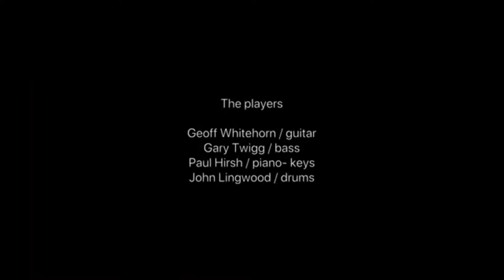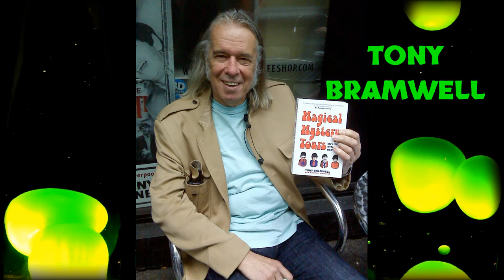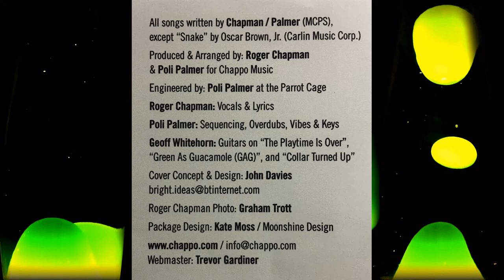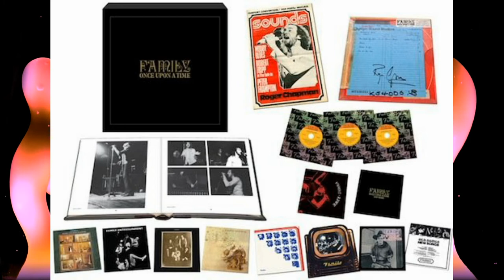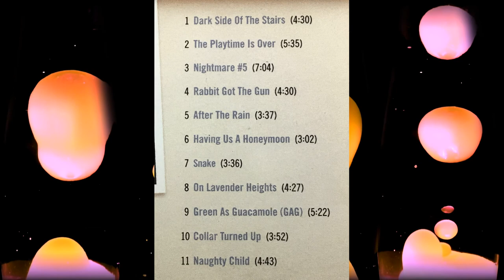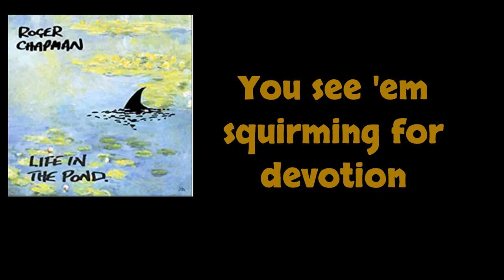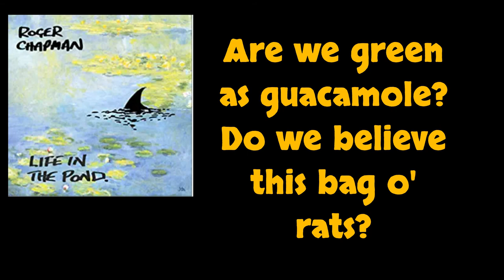ROGER CHAPMAN 2021 INTERVIEW ~ PlanetLudwig.com (Steve Ludwig's Classic Pop Culture # 166)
**The video and audio used during this interview are done so with the kind permission of their co-writer & co-producer, the subject of the interview, Roger Chapman.**
Legendary British psychedelic prog rock vocalist ROGER CHAPMAN joins host Steve Ludwig (of PlanetLudwig.com) for a 45-minute interview, during which "Chappo" takes us back to the days of his band, FAMILY, as well as talking about his brand-new 2021 album release, LIFE IN THE POND.
Special thanks to MIKE DeURSO for arranging the interview...
[Steve Ludwig's Classic Pop Culture # 166 - ROGER CHAPMAN INTERVIEW]